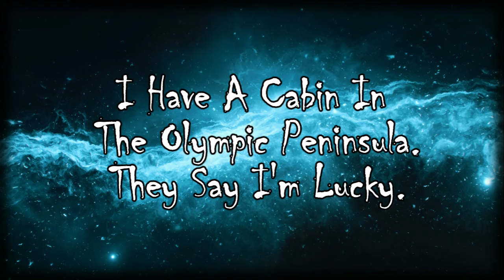I Have A Cabin In The Olympic Peninsula. They Say I'm Lucky.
No content on this channel is reused. I make all my original content. I have all the copyrights to the content presented on my channel. All the stories all written by me and my team. This channel features a wide variety of horror content. This includes, but is not limited to, first-person horror stories and disturbing list videos. All the stories/experiences are copyrighted to me and me alone.